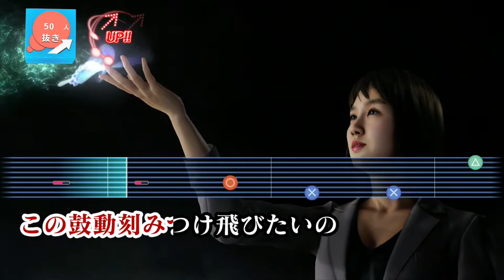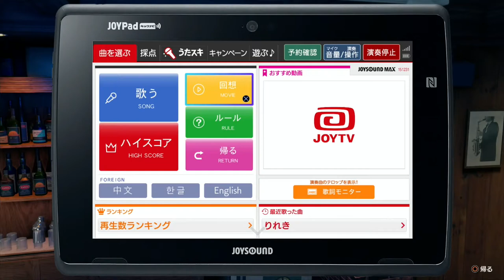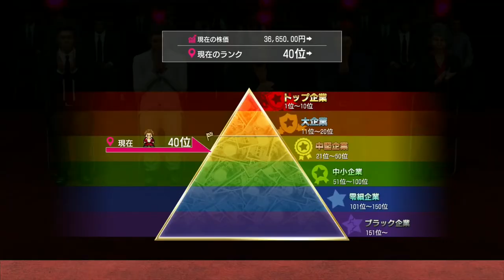Ryū ga Gotoku 7: Hikari to Yami no Yukue (Yakuza: Like a Dragon) (PS4 PRO) - Longplay part 12